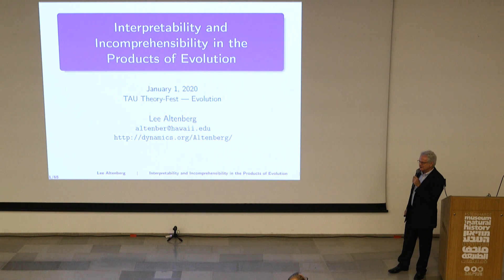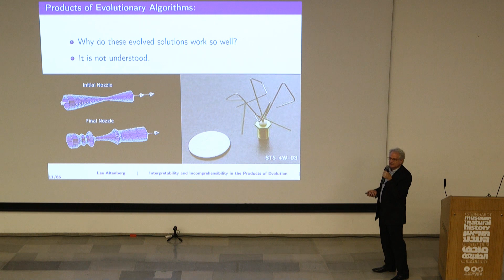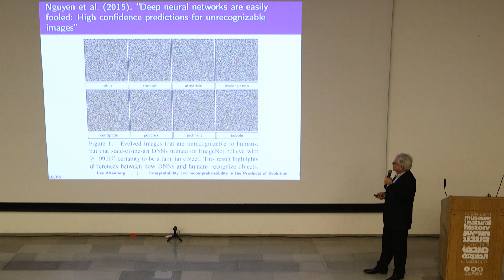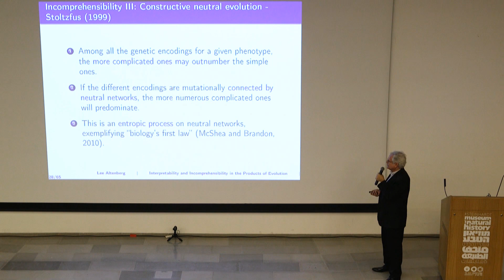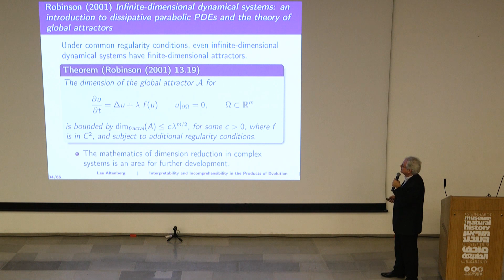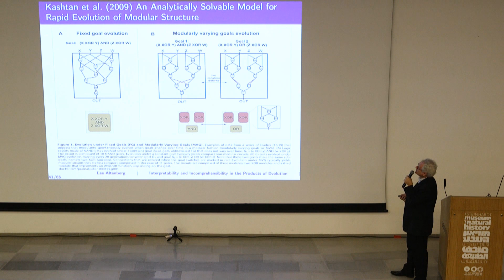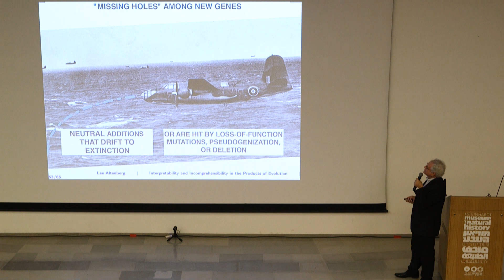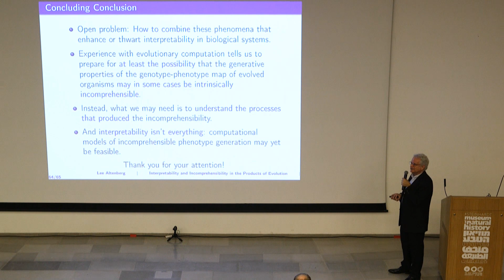Lee Altenberg: Interpretability and Incomprehensibility in the Products of Evolution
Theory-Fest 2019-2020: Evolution